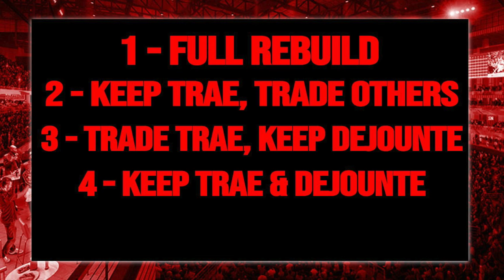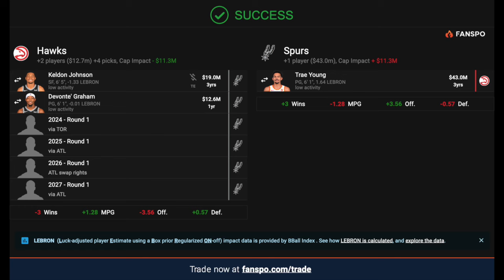The Atlanta Hawks Have An ELITE Future All Of A Sudden